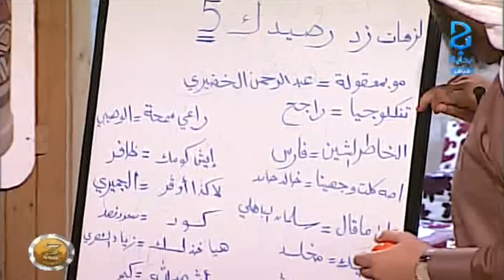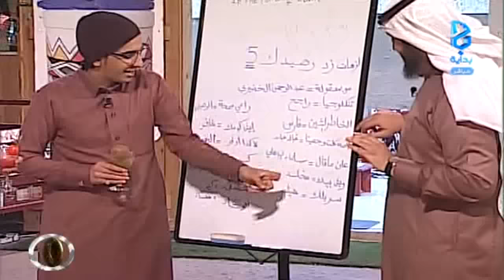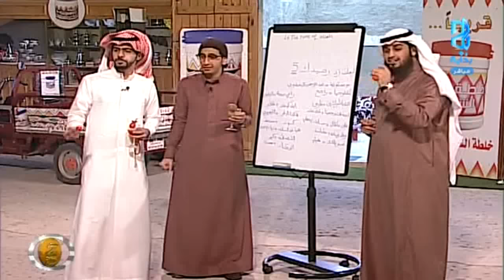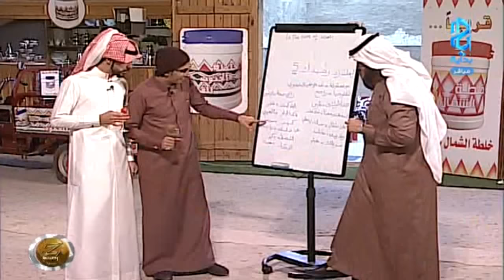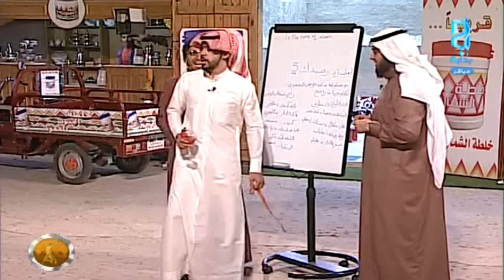لزمات الشباب في القرية - فارس القحطاني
اليوم الثامن والخمسون 30/ 03 / 1437 هـ 10 / 01 / 2016 م - زد رصيدك 5 برنامج واقعي يعرض على قناة بداية الفضائية لمدة 3 أشهر على مدار 17 ساعة يوميًا من الساعة 9:00 صباحًا حتى 2:00 بعد منتصف الليل .